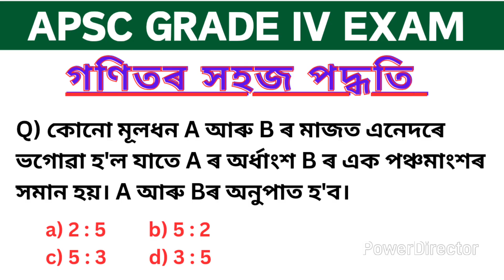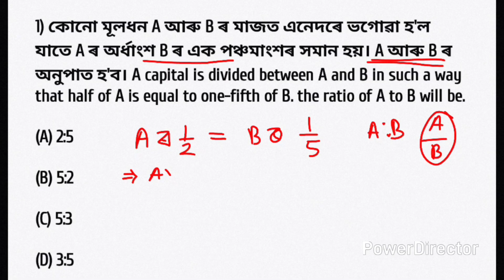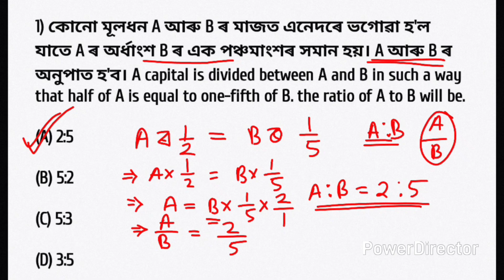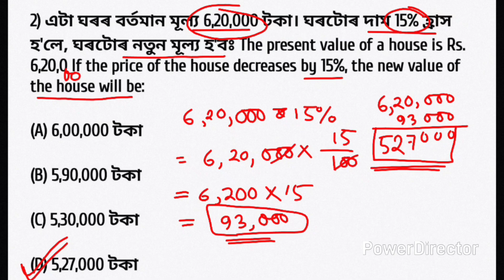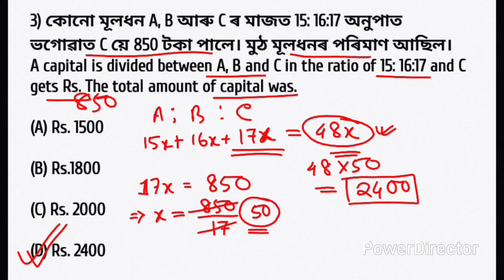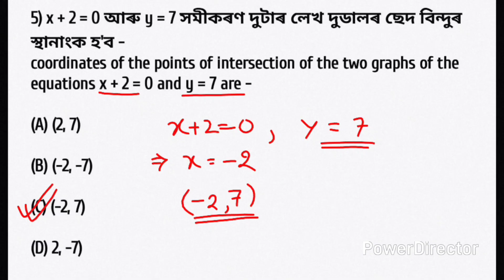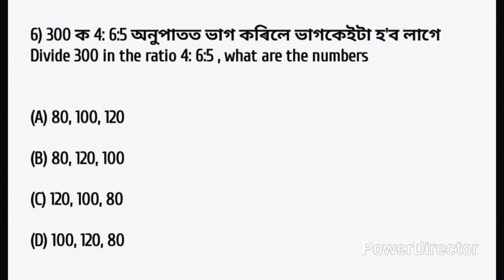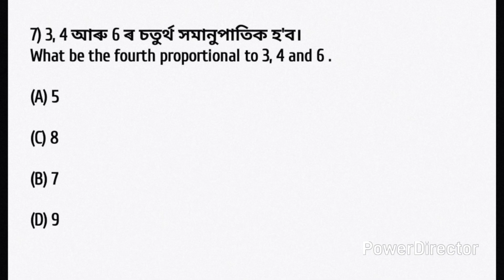Apsc grade IV post 2025 | maths questions for apsc grade 4 exam | গণিতৰ সহজ পদ্ধতি